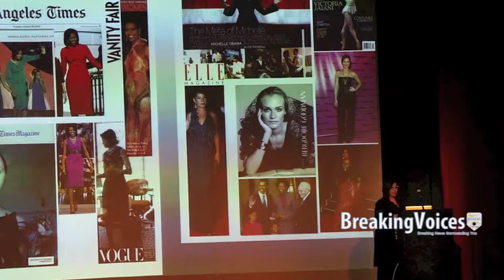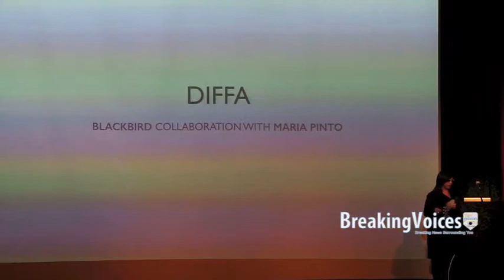City of Chicago 2014 CreativeXpo Keynote with Maria Pinto